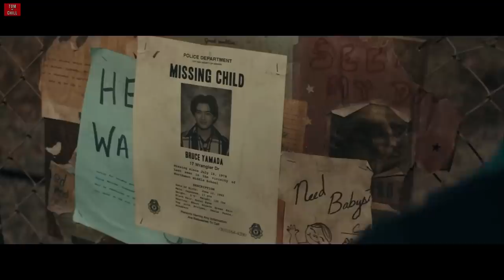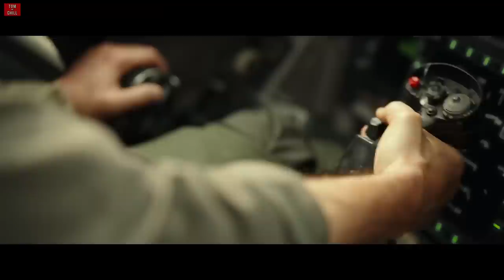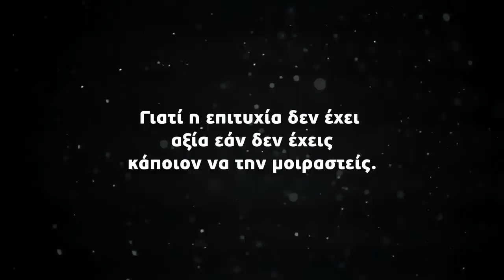Οι 10 ΚΑΛΥΤΕΡΕΣ ταινίες του 2022 !!!